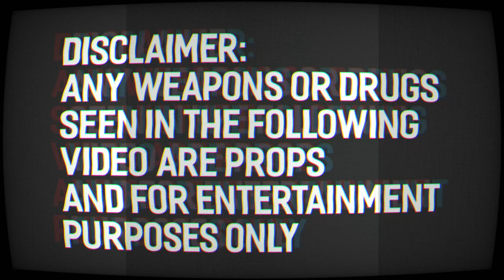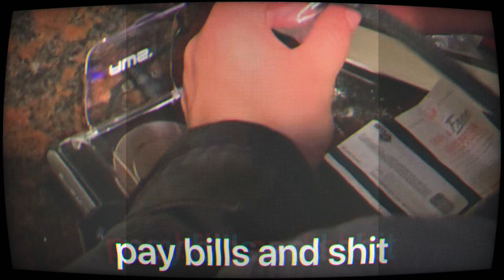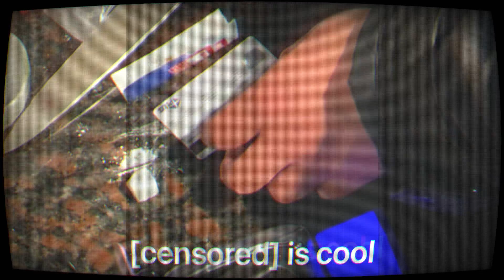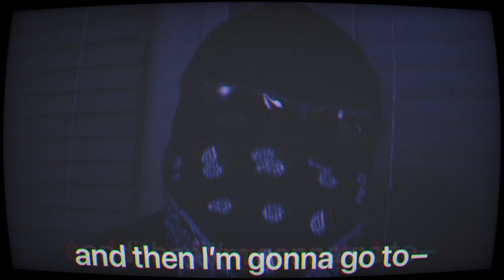𝐄𝐯𝐞𝐧𝐢𝐧𝐠 𝐢𝐧 𝐚 𝐓𝐫𝐚𝐩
🌐Anytown Global News🌐